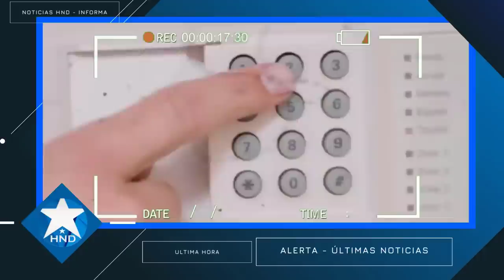Noticias Honduras 19 de abril 2023, Ultimas Noticias Honduras 19 de abril 2023, HONDURAS HOY